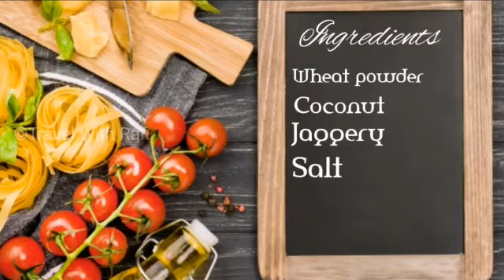ILAYADA / OTTADA / ഇലയഡ/ ഓട്ടഡ.